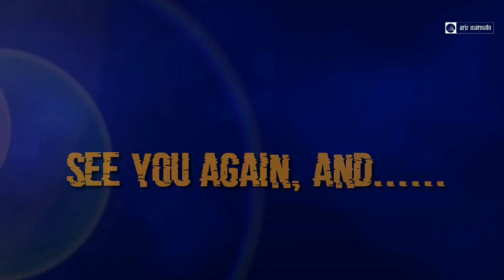Dermaga, Proses Pembuatannya. Part-01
Video ini memperlihatkan proses awal pembuatan dermaga atau pelabuhan atau jetty.